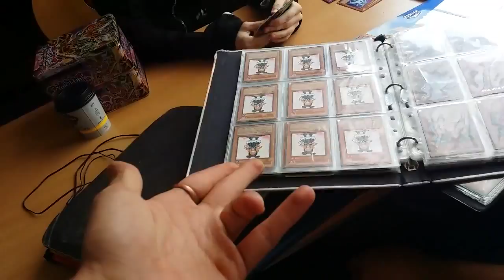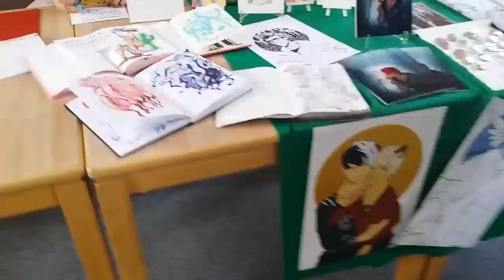ravens con views #6: chizuru #5